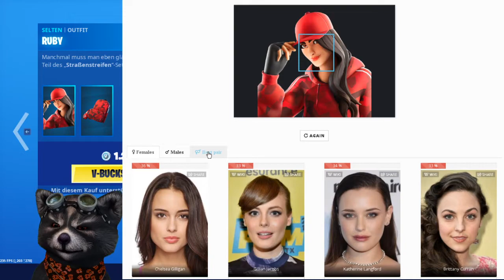FORTNITE MY CELEB AND COUPLE - RUBY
Which Celeb Looks like Ruby?

Welcher Promi ähnelt Ruby am meisten und welcher Mann würde Optisch gut zu ihr passen?

Unsere Spielernamen:
HerrGleichYT
SofortuGleichTTV
SUG_HerrSofortYT

item shop,
fortnite 2,
ruby,
ruby fortnite,
ruby skin,
ruby Style,
fortnite funny,
fortnite my celeb,